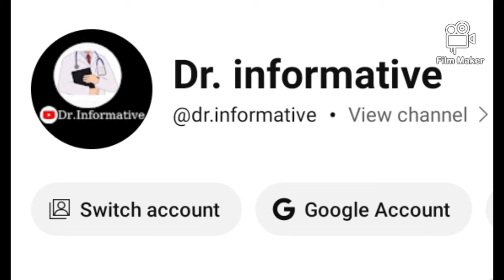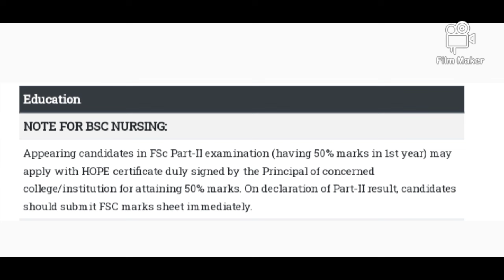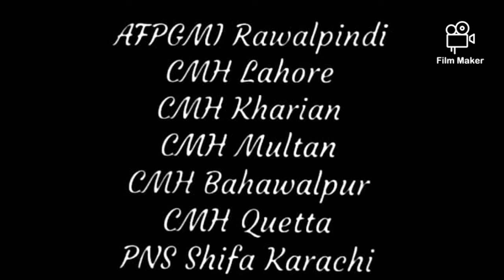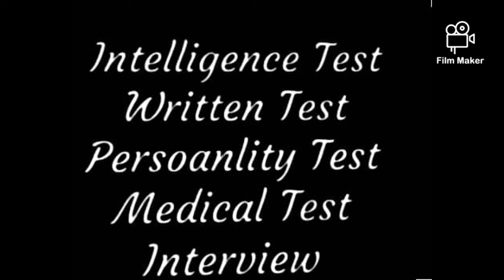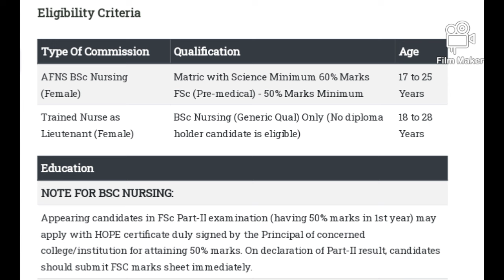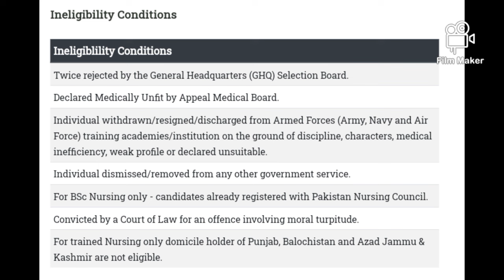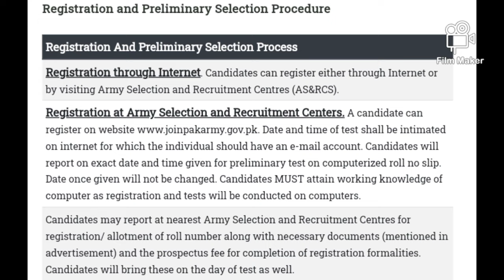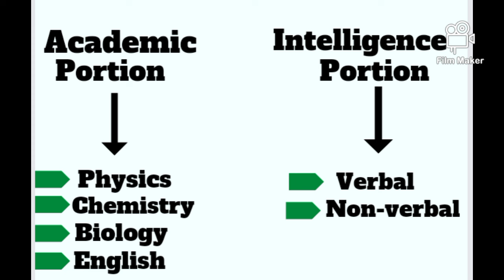AFNS(Armed Forces Nursing Service)2024-25| Lieutenant Nurse |50K Salary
Asslam alaikum students and viewers...!
In this video I am going to share with you people a detailed explanation about AFNS(Armed Forces Nursing  Service)
🔴Admissio
🔴 Eligibility criteria
🔴salary
🔴Rank in army
In this video I have also told about all rules and regulations about BSN program admission in army...there is no entry test required for AFNS... candidates must fulfill the basic criteria of age and minimum marks.
Link of my YouTube channel is...
Link of army official website for more details...

bsn evening 1st merit list
bsn males evening Merit list
bs nursing female Evening merit list
nursing evening closing merit 2024
hostel facility for nursing students
#44 nursing colleges hostel
hostel allotment for bs nursing students
documents required for BSN admission
bsn evening 2nd merit list
bsn 3rd merit list
nursing expected closing merit 2024
bsn morning 3rd merit list
bsn cut off merit
interview guide
nursing class starting date
bsn joining date
Nursing admission guide
what is bsn
BSN morning 3nd merit list
#44 college expected closing merit
what is lady health visitors program
Bsn stipend
lhv salary
lhv jobs
nursing salary
nursing scale
nursing scope
post rn
bs nursing fee
bsn evening 1st list merit
BSN bsn seats
motivational videos
career counseling
bsn merit
private nursing
best nursing channel
best nurse
dr.informativ e#nursing jobs apportunitieshow to apply for afns#LHV 1st merit list#nursing scope nursing salary#nursing stipend#Govt.Sector nursing colleges#best nursing channel#best nurse#dr.informative#motivational videos#inspirational video